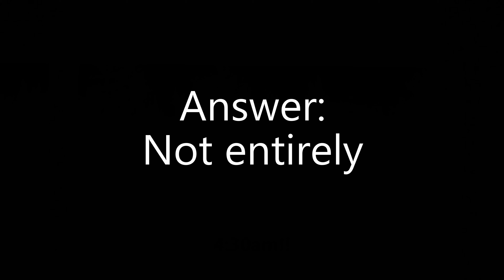Does it get dark in MT?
I was planning to do a starry night time lapse but my attempts were thwarted by the sun.